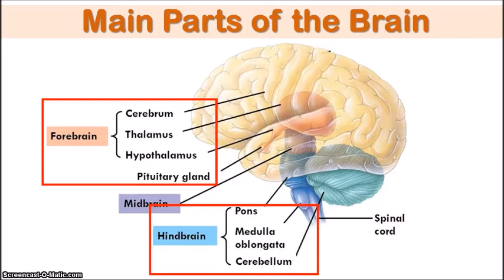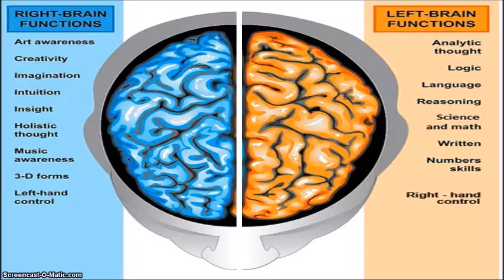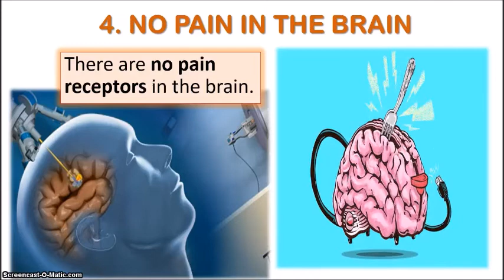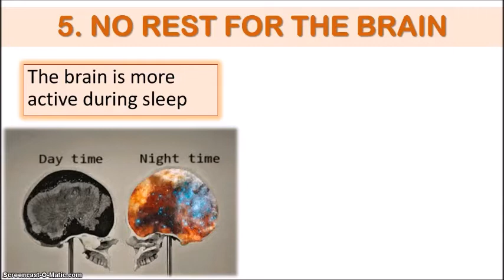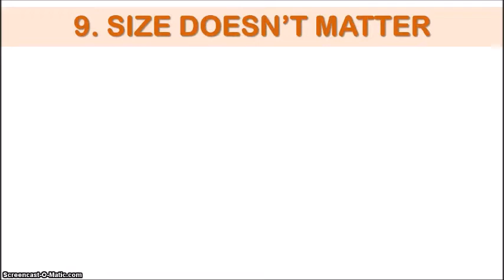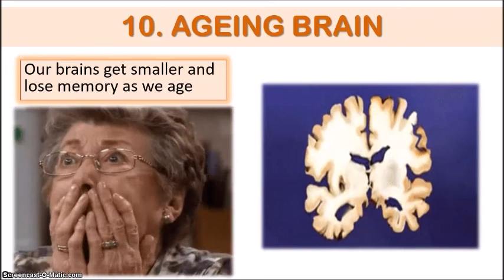Brain facts that will BLOW your mind! |CXC Biology Tutor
In this video I share 10 interesting facts about your brain.